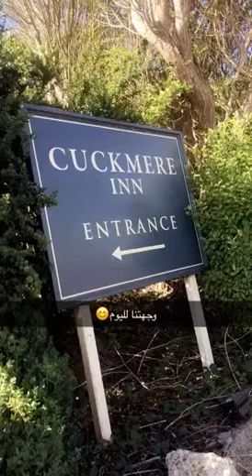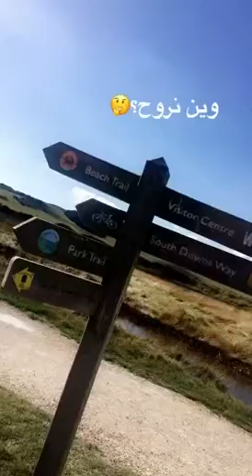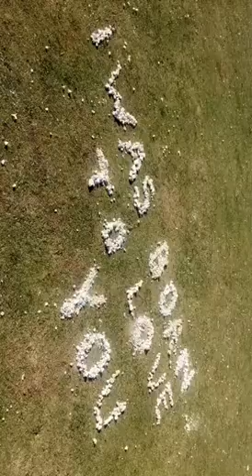Seven sisters رحله لمطل سفن سسترز🇬🇧